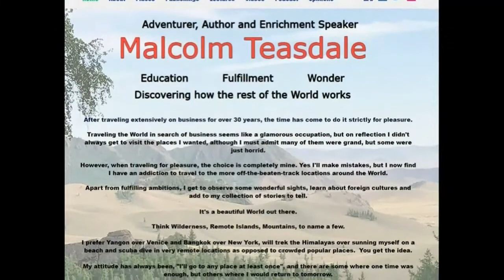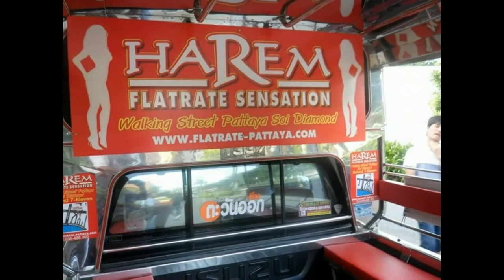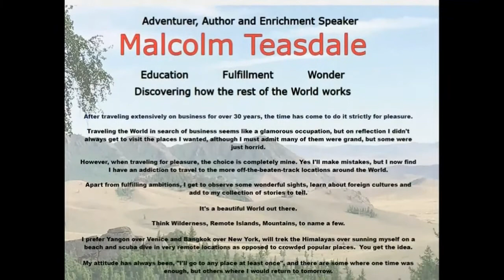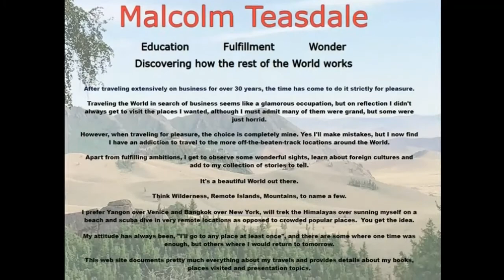How I innocently ended up in the world’s wildest city – Pattaya, Thailand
Patttaya diehards will look at this title and say BS and to be honest my explanation for being there is somewhat lame.
My aim was to scuba dive around the islands of nearby Koh Khrok and Koh Larn. Not the best diving in the world, but decent enough to tempt me away from a 2-3 day layover in Bangkok.
The diving never happened because of a sinus infection, likely from the international flight into BKK Airport. Yep, the old "sinus infection excuse" but I did have to go to the hospital to get checked out.
Aside from that, I was able to venture out at night for a beer or two along Walking Street. My eyes nearly popped out of my head, when I encountered the wildest nightlife I have ever experienced. Hundreds of bars, cabarets of naughtiness, 24-hour nightclubs, live music, freelance ladies of the night,  and even a Muay Thai boxing ring. You have to see it to believe it. Then you get sucked in to the electric atmosphere with the many tourists and ex-pats.
What was once a quiet fishing village is now the craziest party town on the planet. Check it out on You Tube or Google, you'll see what I mean.
I stayed 2 nights before I had to fly to somewhere a little saner and peaceful.
If risque activities offend you, then don't go there. For me, not much on this planet surprises me any more these days. However, I can look back on this trip and smile a little.
Pattaya is a city that ticks along like a well-oiled machine. Job opportunities and paying customers abound.
Go there, I dare you.